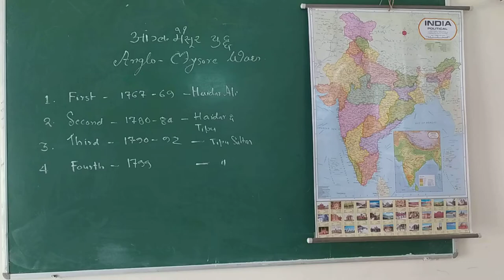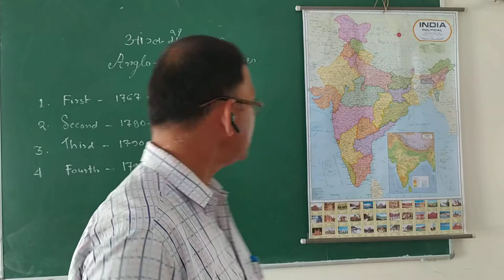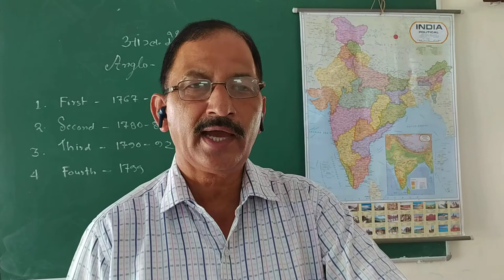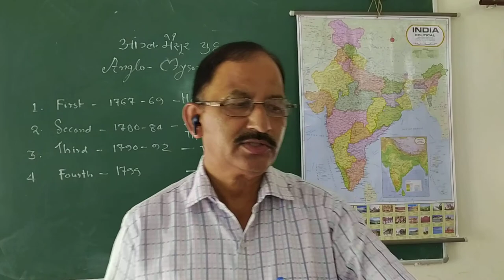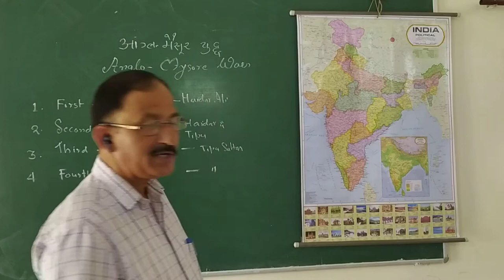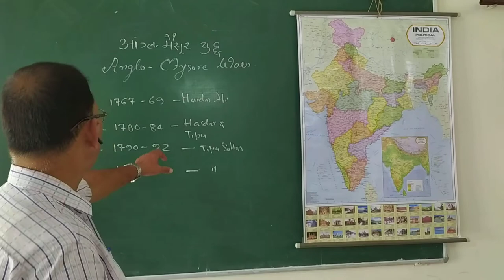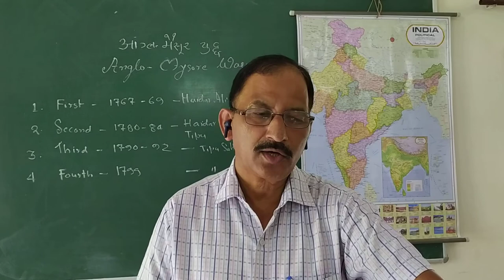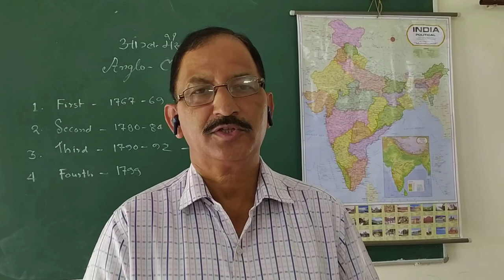ANGLO - MYSORE WARS (B.A.-III) By Dr. Rajeev Ranjan (History)